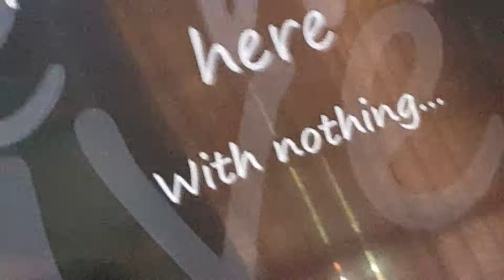O-Town All [PART 2]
This Is Part 2 But Dont Do Any Stupid To My Music Just Sing It